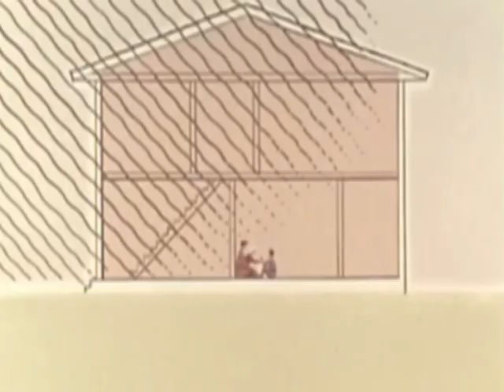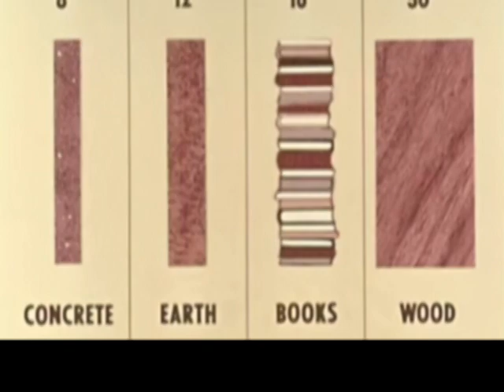Landlord (swe) - Little Birdhouse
Landlord (swe): Joakim Svensson - vox, git, steel, keys, Lars Christophersen - vox, git, Henrik Gedda - vox, bas, Claes Ivansson - drums, vox. Originalversion inspelad 2004. Remix & overdubs 2018. Mastering: Lars Hollén.
EP: Look Back and Wonder 2003-09 vol. 1 på Spotify & iTunes.